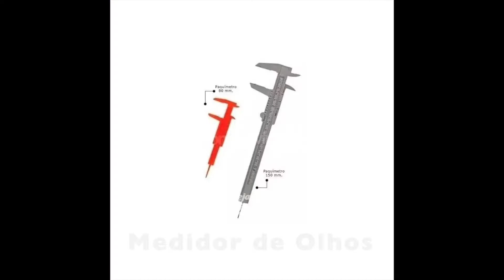Sempre penso em vc 😍 - Rejane dos Anjos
❤️Eu espero que goste das coisas que arremato pensando em vc ❤️
Se tem dificuldades de encontrar qualquer coisa fale comigo que vou atrás pra vc
Fale conosco vou adorar saber em que posso te ajudar.
😘Bjs doces 🍬
Você gostaria de se sentir prestigiada, tendo a atenção das suas filhas e netas e ainda por cima, arrumar uma nova fonte de renda, sem precisar sair de casa?

APRENDA A CRIAR LINDOS BEBÊS REBORN, COM MEU PASSO A PASSO SIMPLES E DEFINITIVO, MESMO QUE NÃO TENHA NENHUMA HABILIDADE COM ARTESANATO

PARA QUEM é o curso Bebê Reborn - Rejane dos Anjos?
✅ Mães que desejam presentear suas filhas
✅ Avós que desejam impressionar suas netas
✅ Artesãs e profissionais da área
✅ Colecionadoras de bonecas

📚 Módulos de Aprendizagem:
Módulo 01 – Limpeza e preparação do kit
Módulo 02 – Veias
Módulo 03 – Matificação e neutralização
Módulo 04 – Manchinhas e profundidade
Módulo 05 – Banhos de pele
Módulo 06 – Poros
Módulo 07 – Dobrinhas e sombreamento
Módulo 08 – Pintura de boca, pálpebras e unhas
Módulo 09 - Sobrancelha e pintura dos cílios
Módulo 10 – Marca de vacina, sinal e teste do pezinho
Módulo 11 – Acabamento (banho final)
Módulo 12 – Implante dos cabelinhos e cílios
Módulo 13 – Colocação dos olhos e ímã interno
Módulo 14 – Montagem e finalização do bebê

[SÓ PAGUE SE VOCÊ REALMENTE GOSTAR]

Aproveite uma das 100 vagas que disponibilizamos do CURSO BEBÊ REBORN - REJANE DOS ANJOS, use o material e em até 7 dias, se você não gostar ou achar que ele não funciona para você (o que eu duvido MUITO), eu vou te devolver cada centavo pago!

Você só precisará me enviar um e-mail e o seu dinheiro será 100% devolvido.